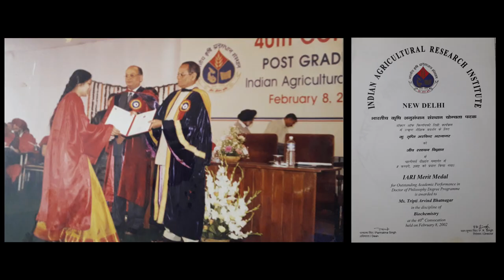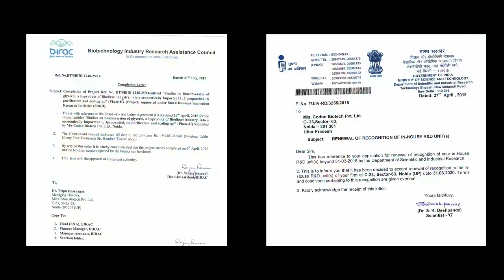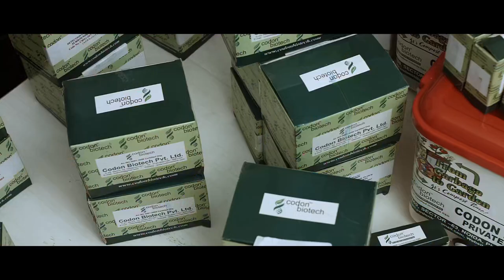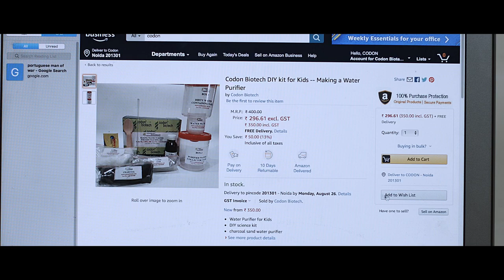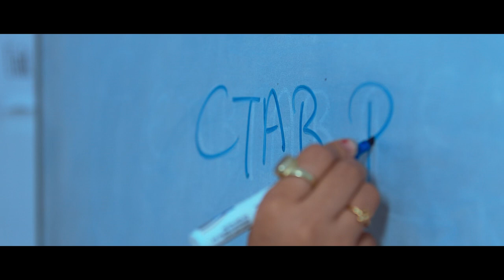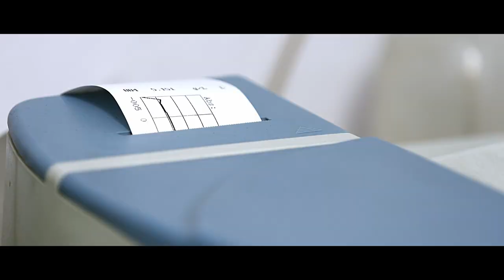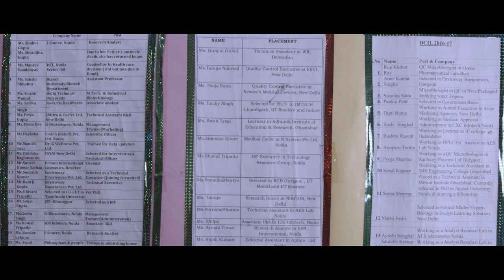Codon Biotech final film 31 Jan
CODON BIOTECH PVT. LTD., NOIDA
The video is a wonderful film showing the laboratories of CODON BIOTECH PRIVATE LIMITED,, situated in Noida. where students are very happy and excited to perform Hands on training, Dissertation and research work in various field of Biotechnology, Microbiology, Immunology, Biochemistry, Forensic etc.This video gives an insight into the Vision of CODON BIOTECH and its various verticals which make it a successful Biotech Industry. The company has different government projects and a number of research papers and patents. Codon Biotech is thus a Research oriented, Manufacturing and service providing Biotech Industry.